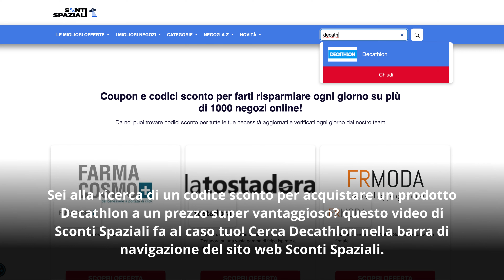Fitness da Record: Risparmia con il Codice Sconto Decathlon!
🌟 Non serve spendere una fortuna per dedicarsi a del fitness straordinario! 🏋️‍♂️ Oggi sveleremo i segreti per ottenere risultati record nel tuo allenamento, mentre risparmierai grazie al nostro esclusivo codice sconto Decathlon su Scopri come trasformare la tua routine e risparmiare con l'offerta imperdibile. Segui ogni passo e inizia il tuo percorso di fitness vincente!